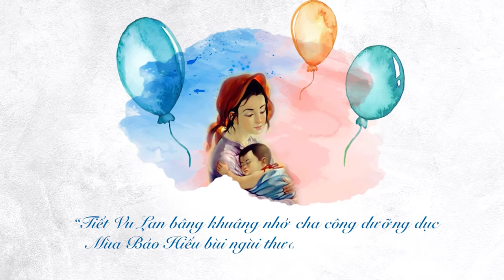Trailer Chương trình nghệ thuật "Ơn nghĩa sinh thành 2024" | Báo Tuổi trẻ Thủ đô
Chương trình nghệ thuật đặc biệt báo hiếu cha mẹ trong mùa Vu lan với chủ đề “Ơn nghĩa sinh thành 2024”:
🏛Tại Cung Văn hóa Lao động Hữu Nghị Việt - Xô (Số 91 Trần Hưng Đạo, Hoàn Kiếm, Hà Nội).
🖥Chương trình được truyền hình trực tiếp trên các nền tảng của Báo Tuổi trẻ Thủ đô; kênh H1 - Đài Phát thanh & Truyền hình Hà Nội cùng hơn 10 kênh truyền hình khác.